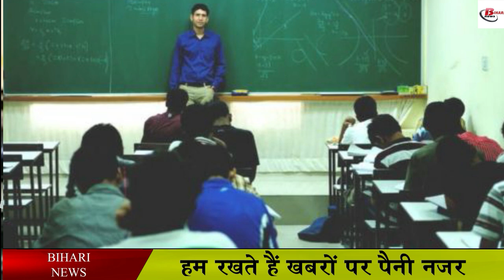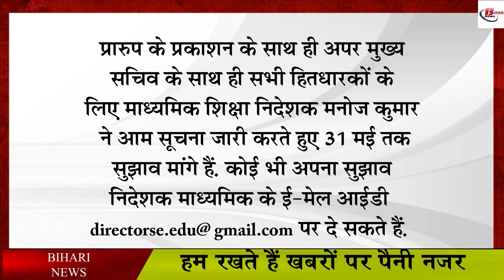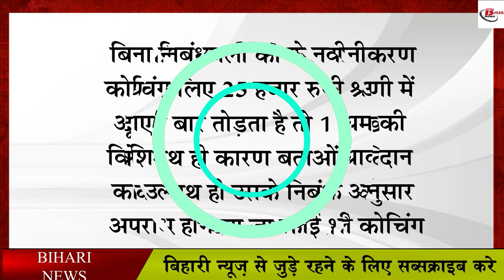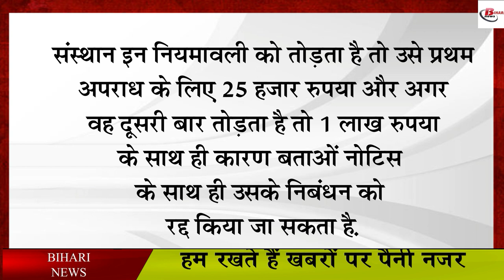कोचिंग संस्थानों पर बिहार सरकार की नजर, हो सकता है निबंधन रद्द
Bihar government is now going to crack down on coaching institutes in the state. Let us tell you that the Bihar government now wants to register for coaching institutes at any cost. Let us tell you that it is also being said from the Bihar government that facilities will have to be given according to the set standards. Not only this, the coaching institutes will have to tell how many types of courses are running with you and what is the status of teachers in them, that means those teachers are qualified or not. Along with this, you will also have to tell about the infrastructure of that coaching institute. Also, the coaching institute will have to inform the state government about the fee for the courses conducted at the time of registration.